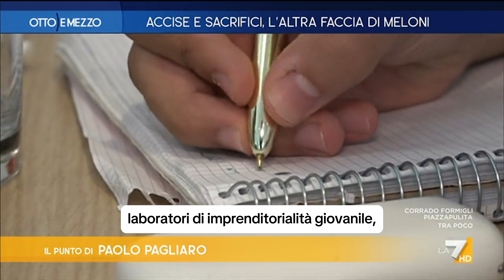Il Punto di Paolo Pagliaro su FOQUS e Quartieri Spagnoli per GEA 2024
Il Punto di Paolo Pagliaro  su FOQUS e Quartieri Spagnoli in occasione di GEA 2024. Trasmissione in onda giovedi 3 ottobre 2024.